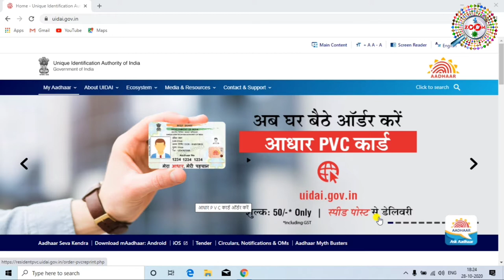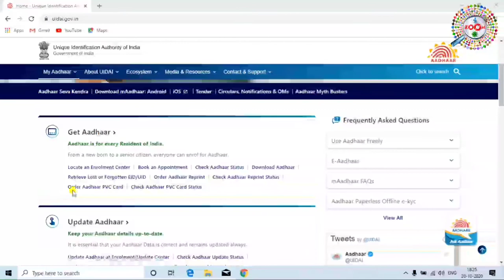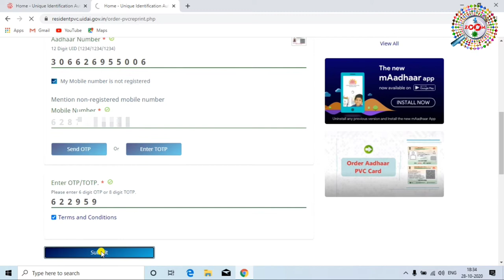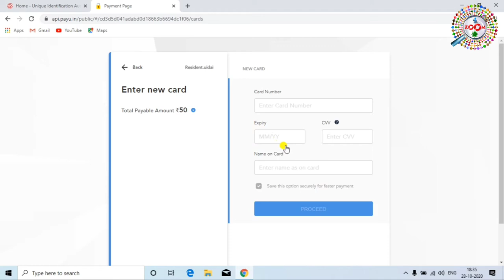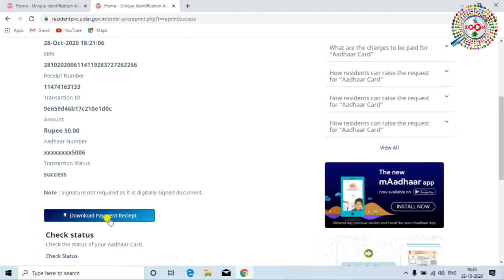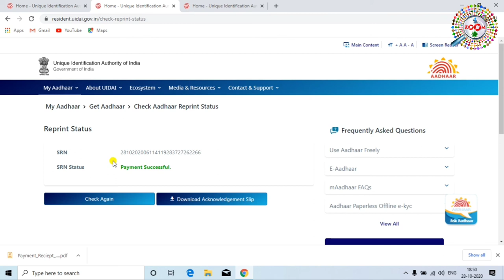plastic aadhar card kaise banaye - pvc aadhar card | pvc aadhar card online order | uidai pvc aadhar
uidai ne new service launch ki hai. ab online pvc aadhar card order kar sakte hai. pvc aadhar card plastic aadhar card hai jo aap online order kar sakte hai uidai ki website se.

pvc aadhar card kaise banaye,plastic aadhar card kaise banaye,plastic aadhar card online order, pvc aadhar card online order ye sab is video me milega.

is video me aap pvc aadhar card online order karne ka process dekhenge. plastic aadhar card online order kar sakte hai

tag for reference: aadhar card,pvc aadhar card,aadhar pvc card,plastic aadhar card print online,plastic aadhar card kaise banaye,how to download aadhar card,aadhar pvc card online apply,pvc aadhar card kaise banaye,uidai latest update,aadhar card latest news in hindi,plastic aadhar card apply,print my aadhar card online pvc,bina mobile number ke aadhar card kaise download kare,download aadhar without mobile number,pvc aadhar,2021 me pvc card ke liye kaise apply kare,pvc card kya hota hai,pvc card kya hai,kaise apply kiya jata hai pvc aadhar card,pvc aadhar card kya hota hai,pvc aadhar kya hai,pvc aadhar latest news,pvc card kaha online kiya jata hai,kaise pvc aadhar card ke liye onlline apply kare,zoom channel,engineer raza,ENGINEER RAZA,ZOOM,ZOOM CHANNEL,ENGINEER RAZA TECHNICAL GURU,engineer raza technical guru,engineerrazatechnicalguru,प्लास्टिक आधार कार्ड  कैसे अप्लाई करे,pvc आधार कार्ड ऑनलाइन कैसे करे,pvc आधार कार्ड क्या होता है,pvc आधार कार्ड क्या है,pvc आधार कार्ड के लिए ऑनलाइन अप्लाई कैसे करे